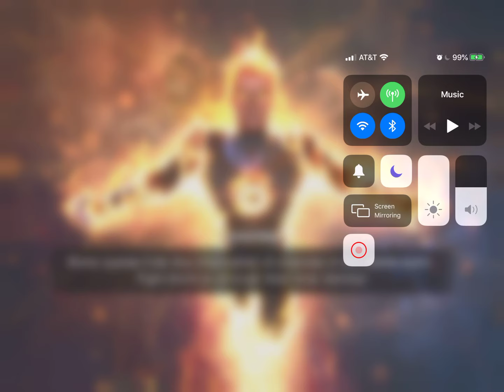Marvel: Contest of Champions: 2-4-1: Benefactor